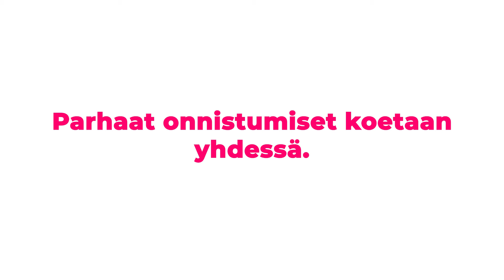DNA:n Hanna-Kaisa koki ihanan yllätyksen ❤️⎪Duunitori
DNA:n Hanna-Kaisa luulee olevansa tulossa puhumaan työstään Oma DNA -sovelluksen parissa, mutta häntä odottaakin mukava yllätys työkaverilta! 🤩

”Kollegana olet mulle todella tärkeä. Luot jokaisessa kohtaamisessa ympärillesi iloa, lämpöä ja ihanaa turvallisuuden tunnetta”, sanoo kollega Maria. ❤️

Katso Hanna-Kaisan ja Marian reaktiot videolta, ja lue miten parhaat onnistumiset koetaan yhdessä

Video on toteutettu kaupallisessa yhteistyössä DNA:n kanssa.